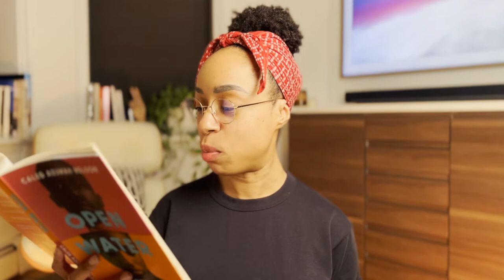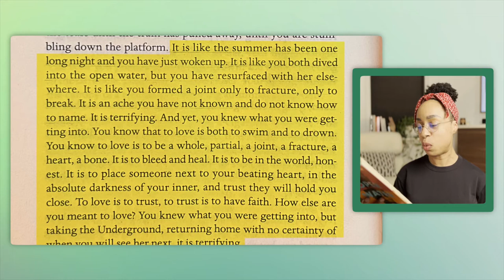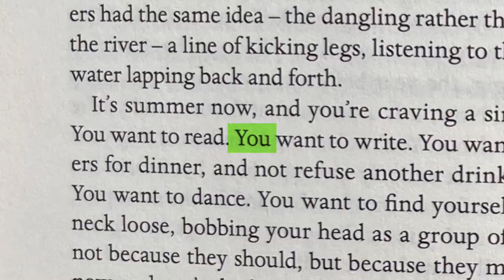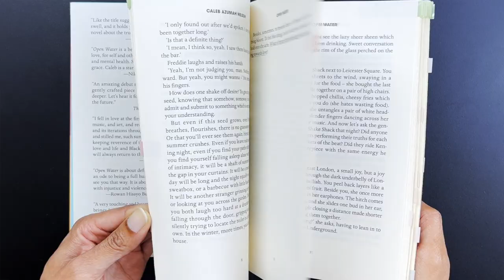Why Open Water is more than a love story 🌊 a book review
I never thought I’d be saying this, but I may have found the most perfect piece of literature. Words cannot describe how I feel about this book, but in this video, I’ve tried to find them.

📖 Books:
↳ In this video:
Open Water

🔗 Links
↳ Try Audible Plus
↳ New fave! Dual tip highlighter and pen
↳ My favorite colored pens —
↳ My all-time favorite book sticky tabs

🎥 Production details:
↳ Cameras: iPhone 13 Pro
↳ Audio: Rode VideoMic NTG
↳ Key light: GVM 100W cob light
↳ Filler lights
↳ Editing: Pedro Vinicius Ferreira Novaes
↳ Thumbnail and graphics: Photoshop